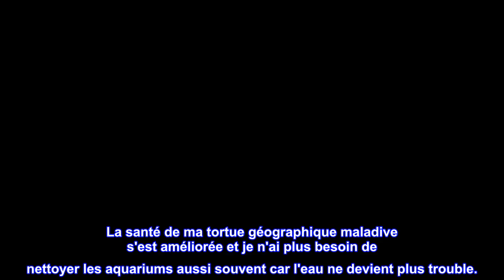Bon produit - Zoo Med ReptiSafe Conditionneur d'eau instantané pour terrarium 8,75 FL. OZ. (Un paqu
Bon produit -  Zoo Med ReptiSafe Conditionneur d'eau instantané pour terrarium 8,75 FL. OZ. (Un paquet de 2)

Lot de 2 conditionneurs d'eau instantanés pour terrarium Zoo Med ReptiSafe
À utiliser dans les bols d'eau, les systèmes goutte à goutte, les enclos d'amphibiens et les réservoirs de tortues.
Il élimine les chloramines et le chlore et détoxifie l'ammoniac et les nitrites.
Fournit des ions et des électrolytes essentiels rendant l'eau sûre à donner à votre animal immédiatement après le traitement
Stimule le développement de la couche visqueuse chez les amphibiens et les poissons, ce qui les empêche de contracter des infections parasitaires, des bactéries ou d'autres maladies.

Mieux que ce à quoi je m'attendais
J'achète des gallons et des gallons d'eau distillée pour mes deux aquariums de tortues. J'ai essayé et c'est en fait meilleur que l'eau distillée en bouteille. La santé de ma tortue géographique maladive s'est améliorée et je n'ai plus besoin de nettoyer les aquariums aussi souvent car l'eau ne devient plus trouble.